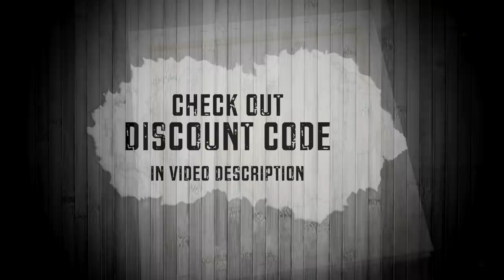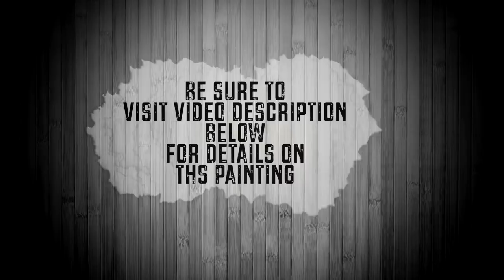MIGRATING BIRDS | SIMPLE ACRYLIC PAINTING IN 3 COLORS | DRANITSIN